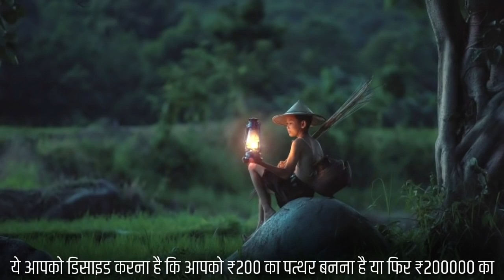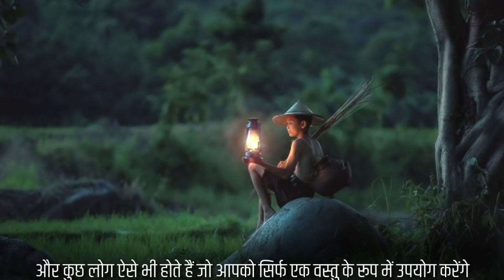Motivational Story | Value | Hindi